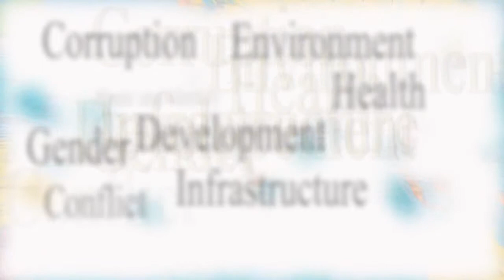Children Carry Trash, Not Books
The children of Solan in Himachal Pradesh have access to schools and a right to free education. Yet many of them will not be found in school on a typical day. Instead they can be found picking waste or engaged in other labor deemed accessible to children. As people of poor and marginalized backgrounds, their families say the small income generate by the children is necessary for the family to survive. If India's new Right to Education Act promises free and compulsory education for all, what are the implications for these families and the many thousands like them across the country?

In this report, IndiaUnheard's Pratibha explores access to education and child labor in Solan. For more information about Video Volunteers, please visit our